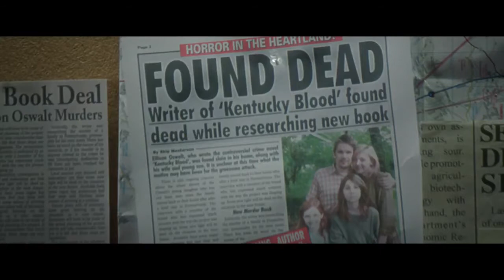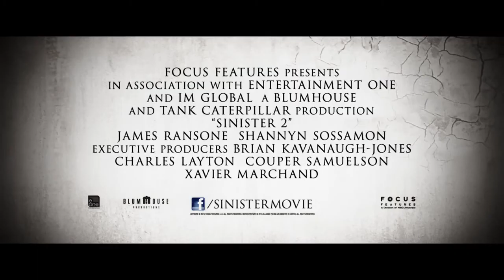Trailer Film: Sinister 2 -- Shannyn Sossamon, Tate Ellington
Di tahun 2015 ini akan ada dua film horror sukses yang rilis sekuelnya. Yang pertama adalah Insidious: Chapter 3 dan lalu Sinister 2.

Kisah film Sinister 2 akan menceritakan kelanjutan cerita setelah kematian keluarga Oswalt dan putrinya yang kemudian menghilang di film pertamanya. Kali ini yang akan dihantui Bughuul adalah Courtney dan kedua anak kembarnya.

Kedua anak kembar itu berteman dengan anak-anak kecil lainnya yang sadis dan merekam kegiatan membunuh orangtua mereka dengan kamera. Akhirnya kedua anak kembar itu mulai terbawa kesadisan teman-teman mereka.

Film Sinister 2 akan rilis pada bulan Agustus 2015.